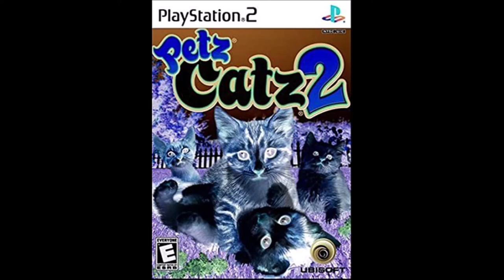Petz Catz 2 Intro G Major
I love ruining people's childhoods.

Made with:
Audacity
Video Editor